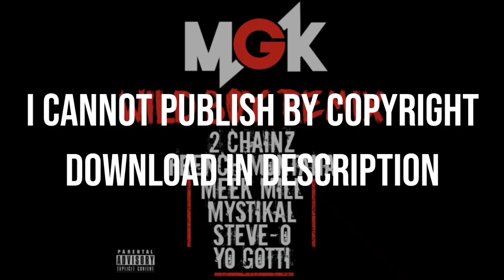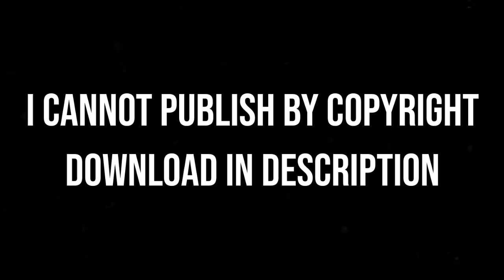Machine Gun Kelly - Wild Boy ft. 2 Chainz, Meek Mill, Mystikal, French Montana (Extended)